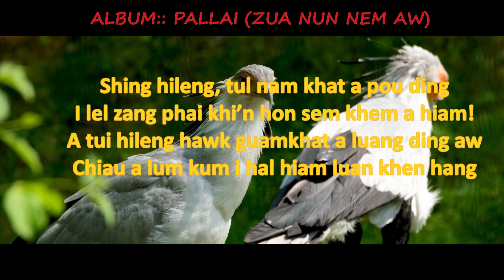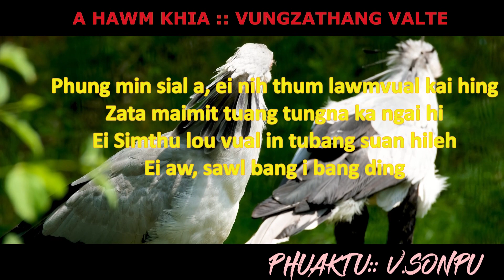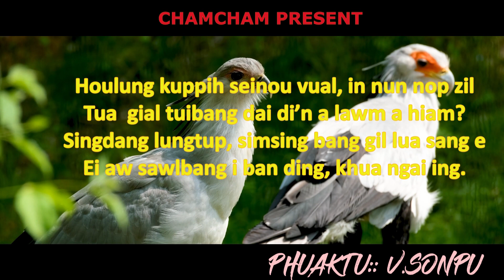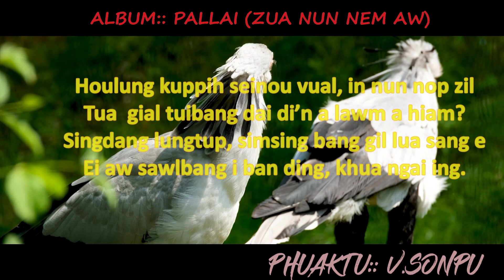VL MUANI :: PALLAI - Luan Khen Hang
chihtaksa bang in, hiai album pen audio quality chiang zou kei mah leh, i laa luite uh kepbit dan a in koih/kem himhim hi maw

LUAN KHEN HANG
BY: V. Sonpu

Shing hileng, tul nam khat a pou ding
I lel zang phai khi’n hon sem khen a hiam!
A tui hileng hawk guamkhat a luang ding aw
Chiau a lumsuang i hal hiam, luan khen hang.

Houlung kuppih seinou vual, in nun nop zil
Tua  gial tuibang dai di’n a lawm a hiam?
Singdang lungtup, simsing bang gil lua sang e
Ei aw sawlbang i ban ding, khua ngai ing.

Phung min sial a, ei nih thum lawmvual kai hing
Zata maimit tuang tungna ka ngai hi
Ei Simthu lou vual in tubang suan hileh
Ei aw, sawl bang i bang ding (bangta ni)